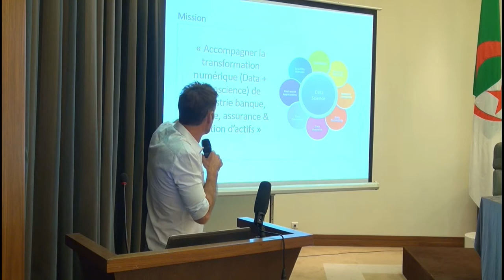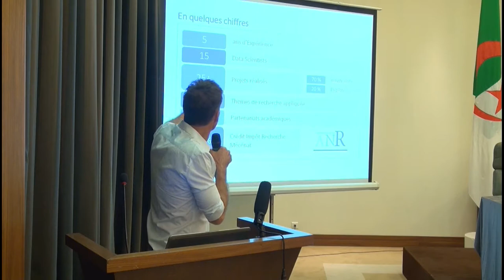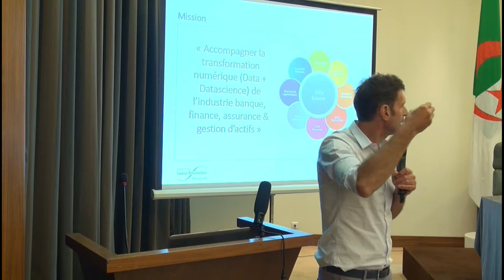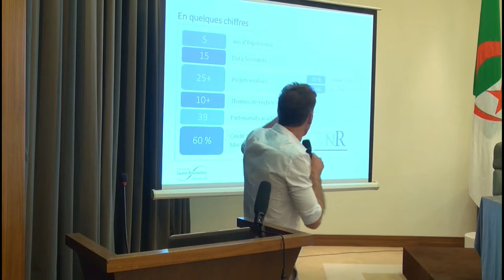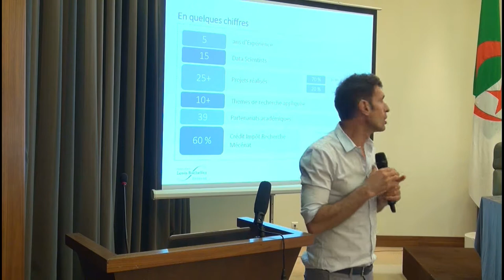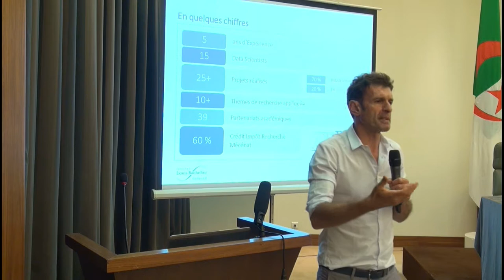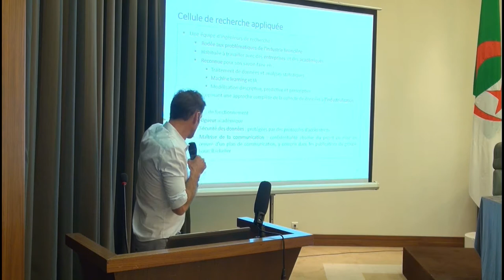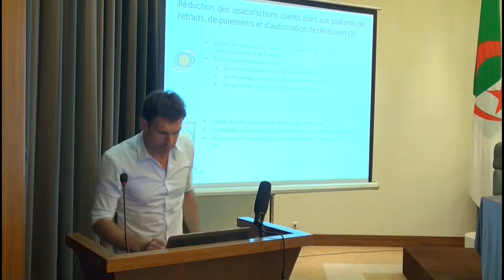Exemple de mise en œuvre d’un DataLab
Présenté par Monsieur Jean Michel BEACCO, Délégué Général– Institut
Louis Bachelier